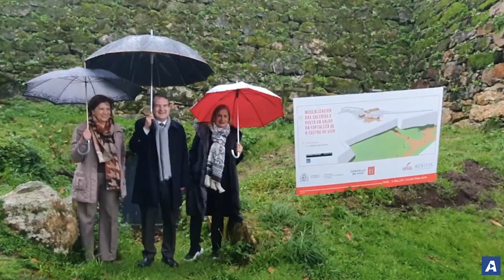Noticias de Vigo en 2 minutos: lunes 16 de enero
✍ Marcos Martín 📹 Gonzalo Pamies